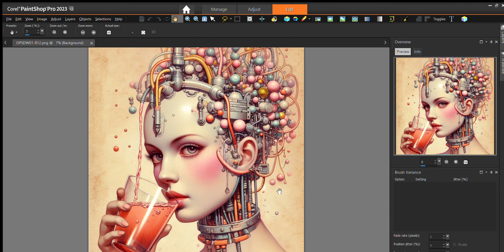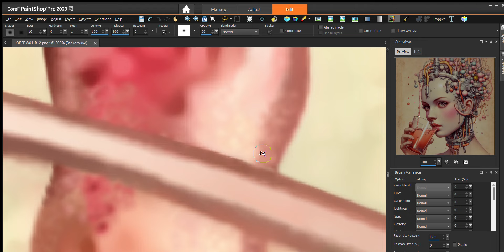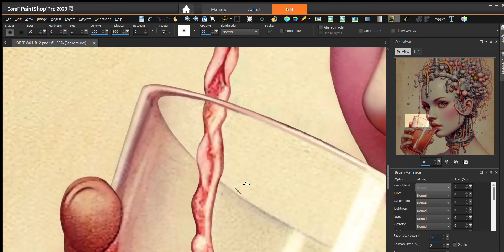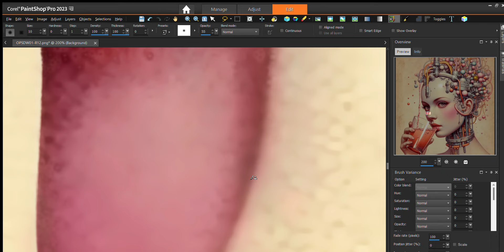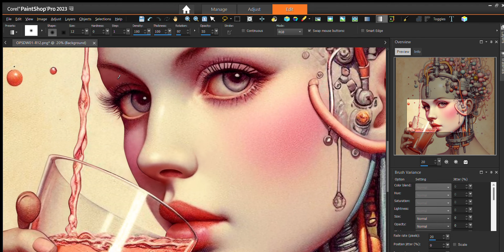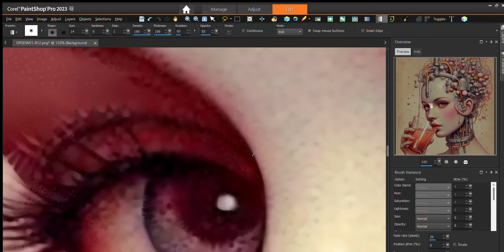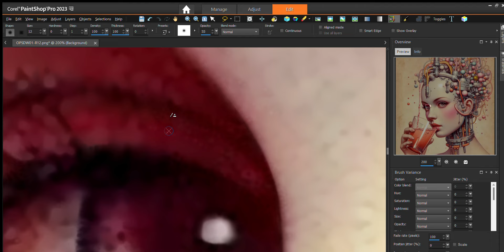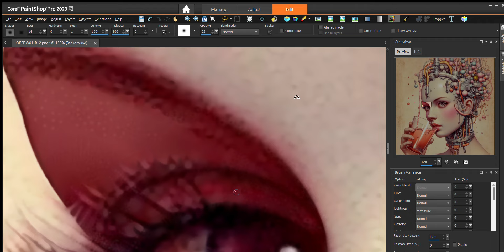PixPus PSP2023 OPSDW01.087